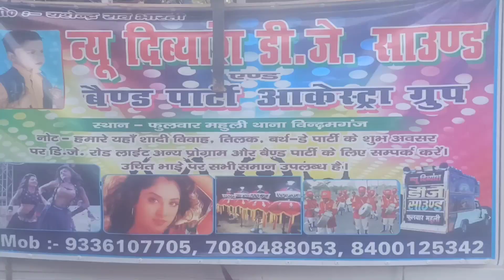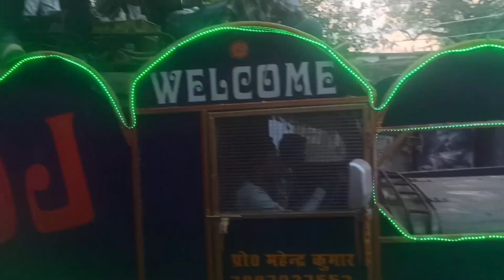14 April 2024